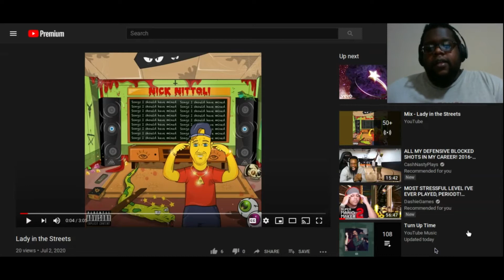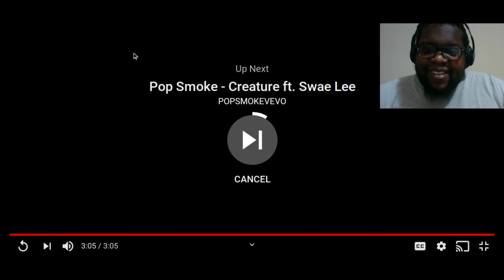She A Freak Tho!! Nick Nittoli - "Lady In The Streets" (Reaction)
Bop!!

Intro Beat:
CFM Production